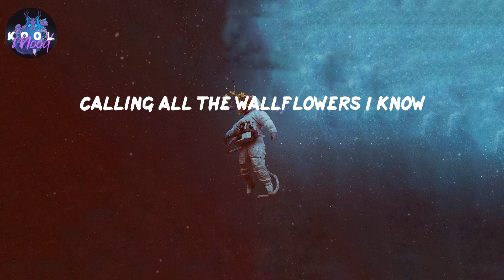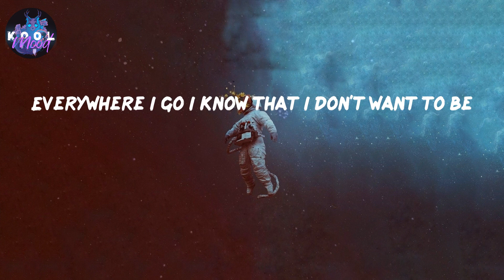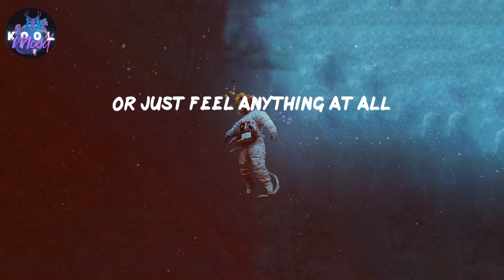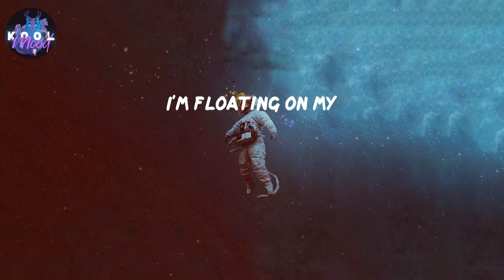Sex, Drugs, Etc. - Beach Weather (Lyrics)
𝑳𝒚𝒓𝒊𝒄𝒔 𝑺𝒆𝒙, 𝑫𝒓𝒖𝒈𝒔, 𝑬𝒕𝒄. 𝒃𝒚 𝑩𝒆𝒂𝒄𝒉 𝑾𝒆𝒂𝒕𝒉𝒆𝒓

𝑳𝒚𝒓𝒊𝒄𝒔:
𝑭𝒍𝒐𝒂𝒕𝒊𝒏𝒈 𝒐𝒏 𝒎𝒚 𝒍𝒐𝒘𝒌𝒆𝒚 𝒗𝒊𝒃𝒆
𝑭𝒍𝒐𝒂𝒕𝒊𝒏𝒈 𝒐𝒏 𝒎𝒚 𝒍𝒐𝒘𝒌𝒆𝒚 𝒗𝒊𝒃𝒆, 𝒗𝒊𝒃𝒆, 𝒗𝒊𝒃𝒆
𝑩𝒖𝒍𝒍𝒆𝒕𝒑𝒓𝒐𝒐𝒇 𝒑𝒂𝒔𝒔𝒆𝒏𝒈𝒆𝒓𝒔
𝑶𝒏 𝒕𝒉𝒆 𝒓𝒐𝒂𝒅 𝒕𝒐 𝒔𝒆𝒙, 𝒅𝒓𝒖𝒈𝒔, 𝒆𝒕𝒄.